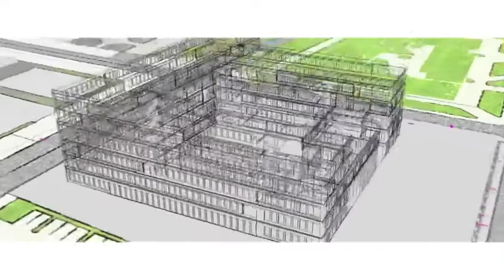The Manufacturer inverviews Keith Perrin at AU 2011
The Manufacturer editorial director, Will Stirling, interviews Keith Perrin, Autodesk Senior Industry Principal at Autodesk University 2011.